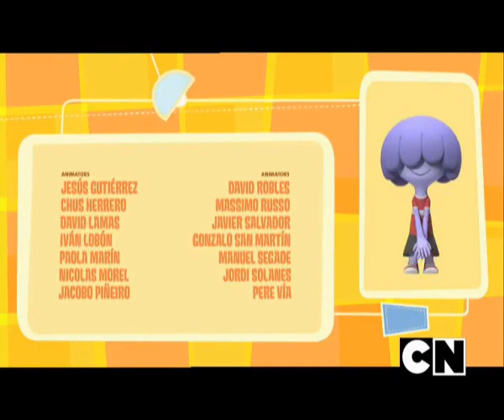Jelly Jamm 1 Sezon 13 Bölüm